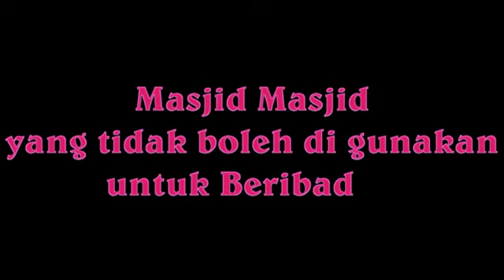Masjid yang tidak boleh digunakan - Kajian Ahad Pagi Masjid Darul Iman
Kajian setiap Ahad Pagi di Masjid Darul Iman Kota Pekalongan. Jam 06.00 - selesai